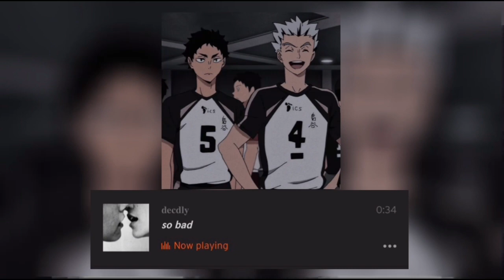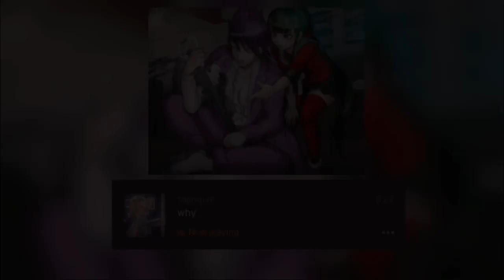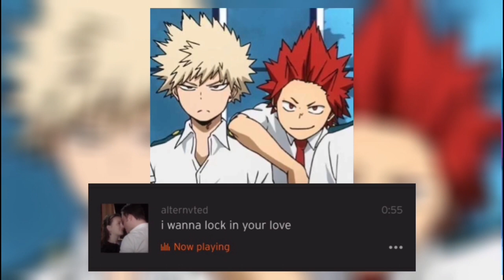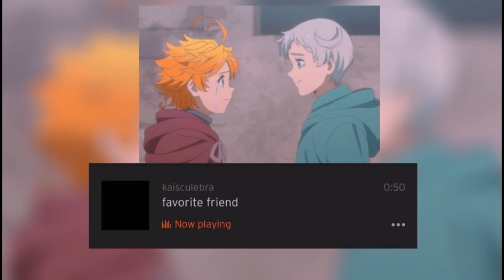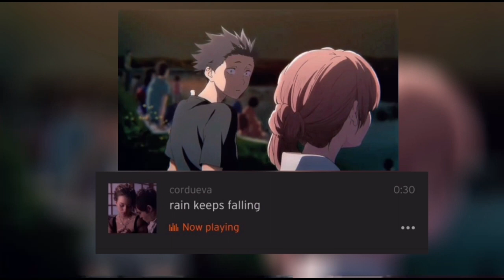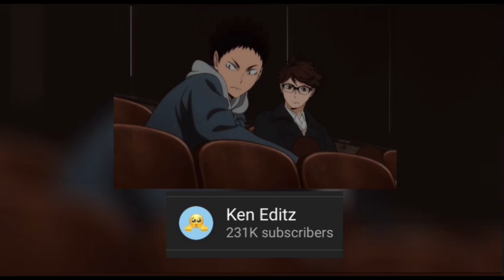Ship edit audios that make me more ✨single✨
I would just like to clarify that the photos in these are the ships I ship so don’t come after me, if u ship something else that’s completely fine.

Timestamps:
0:04 so bad
0:40 after all this time
1:25 why
1:47 you make me feel
2:09 I wanna lock your love
3:00 blueberry eyes
3:30 locked out of heaven
4:26 favorite friend
5:17 I would die for you
5:46 baby
6:23 rain keeps falling
6:54 I’ll never go home again
7:29 blythe ii.
7:51 they’re so pretty
8:44 die young
9:20 falling
10:00 runaway

Characters in this and where they are from IN ORDER

So bad - bokuto and akaashi from Haikyuu!
 After all this time - koyanagi and kabakura from wotakoi
Why - kaito and maki from Danganronpa v3
You make me feel - nao and kou from wotakoi
I wanna lock your love - Kirishima and Bakugo from My hero academia
Blueberry eyes - kageyama and hinata from Haikyuu!
Locked out of heaven - Natsumi and Togo from harus curse
Favorite friend - Norman and Emma from the promised Neverland
I would die for you - Kaede and Shuichi from Danganronpa v3
Baby - Reki and Langa from Sk8 the infinity
Rain keeps falling - shouko and shoya from A silent voice
I’ll never go home again - nao and tsubaki from something wrong with us
Blythe ii. - sakura and takahiro from I want to eat your pancreas
They’re so pretty - Yuri and mayuko from High rise invasion
Die young - Oikawa and Iwaizumi from Haikyuu!
Falling - Wako and Meguru from my androgynous boyfriend
Runaway - Mikan and Ibuki from Danganronpa goodbye despair